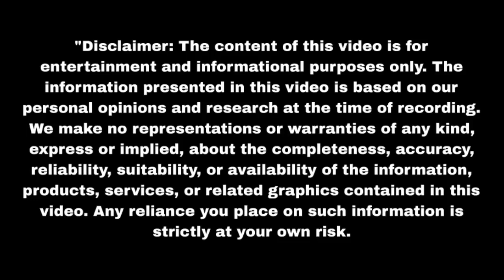फिर से शुरू हुई नमन सुनैना की नई लवस्टोरी Aaina | Upcoming twist | Update